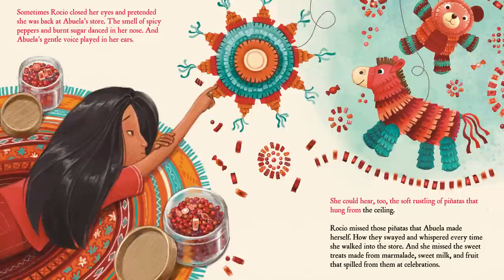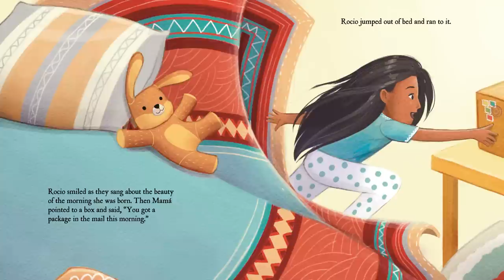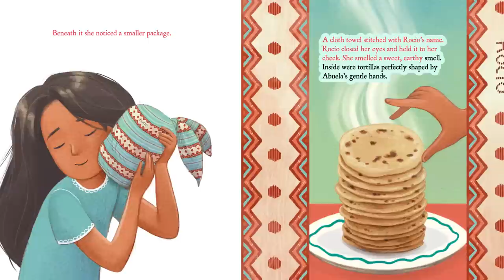💕 WITH LOTS OF LOVE - Read Aloud with the Author | Brightly Storytime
This year With Lots of Love / Con Mucho Amor has the exciting honor of being the featured book for Jumpstart’s Read for the Record, the world’s largest shared reading experience taking place on October 26, 2023. Be sure to check out readfortherecord.org for more information and fun activity and event guides so you can join in the celebration on October 26th!

Join author Jenny Torres Sanchez for a beautiful, lyrical story about a girl who moves from her home in Central America to the United States, and everything she leaves behind and longs for—especially her Abuela—as she makes a new life.

About WITH LOTS OF LOVE

Rocio has grown up in Central America, but now she and her family are moving to the United States. Rocio does her best to adjust to a new way of living, but there are many things she misses from her old life—Abuela’s cooking, Abuela’s pinata creations, Abuela’s warm hugs, and of course, Abuela herself most of all. But Abuela finds a way to send Rocio something special just in time for her birthday—a gift wrapped with lots of love—and that fills Rocio to the brim.